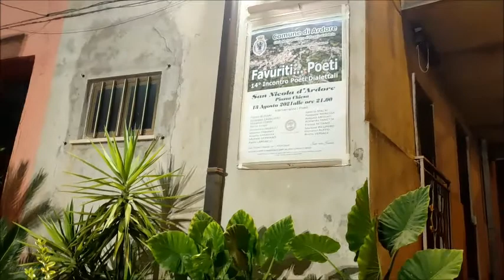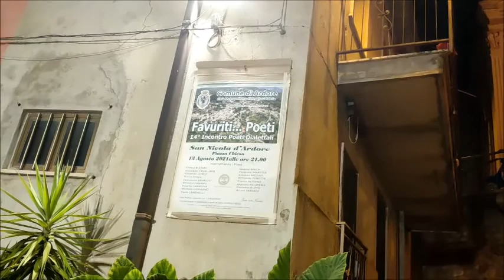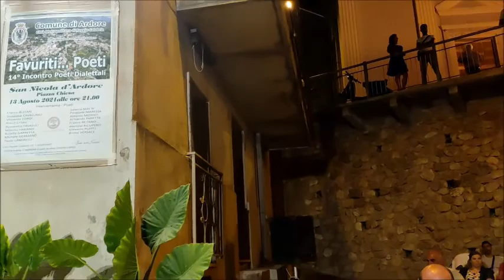Favuriti Poeti, San Nicola di Ardore RC, 13 Agosto 2021. Prima Parte